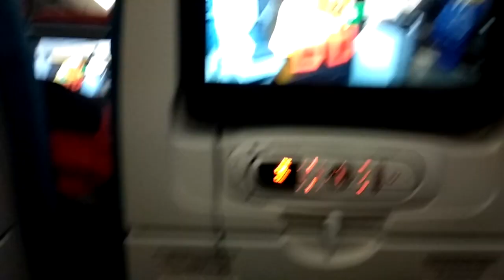Trip to Turkey Vlog 1 | Adventures in Dalyan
Hey guys! This was our incredible family summer vacation to Turkey in 2018. We went to Dalyan, Pamukkale and Istanbul. Part 1 is all about exploring Dalyan, Izutzu, Yuvarlakçay Topgözü, Akyaka, Fethiye, Oludeniz, and Ortaca.

Hi! My name is Sanaa and I'm the blogger behind Ghee Shakar's food blog. I'm also a self taught makeup artist and love DIYs, hacks and decorating on a budget. This channel is a culmination of my passions. I love to share my knowledge and skills with others, because that makes the world a better place.